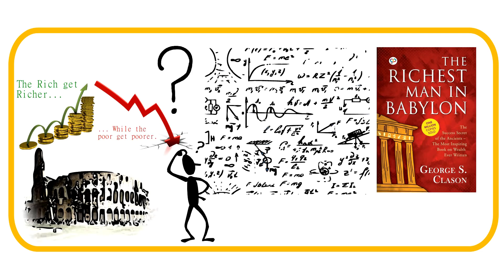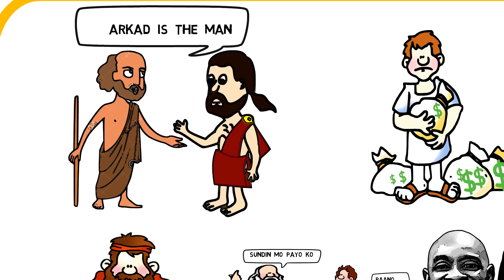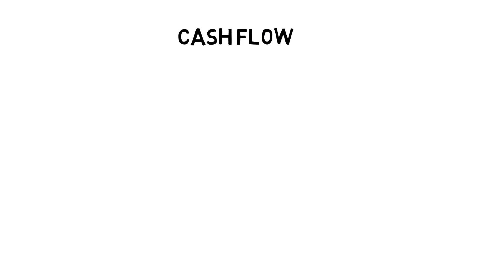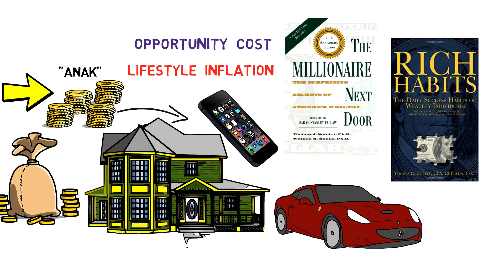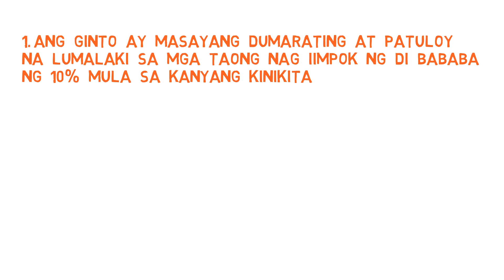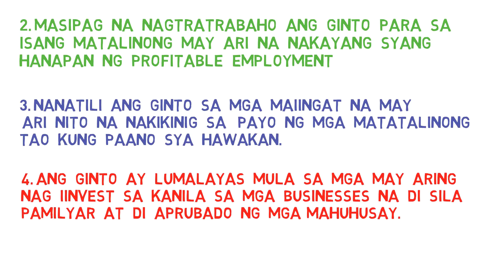BAKIT ang mga MAYAYAMAN, lalong YUMAYAMAN The Richest Man in Babylon Summary